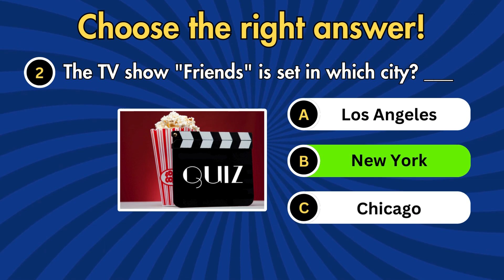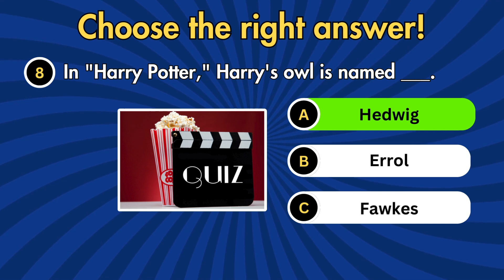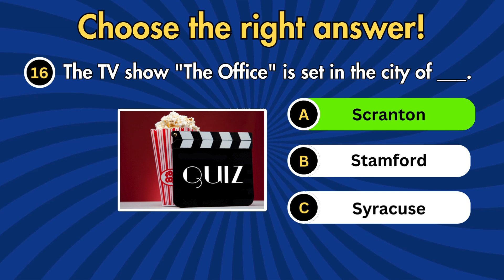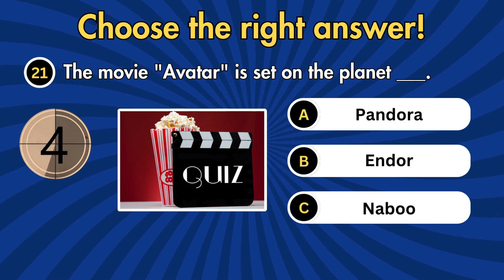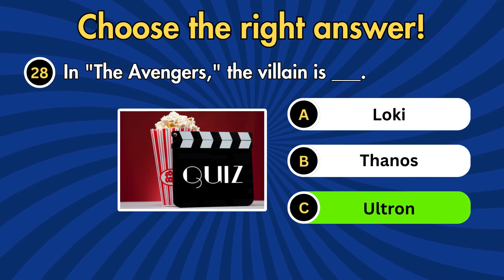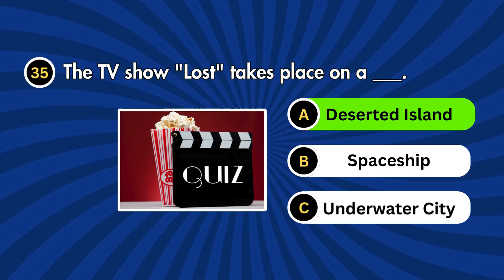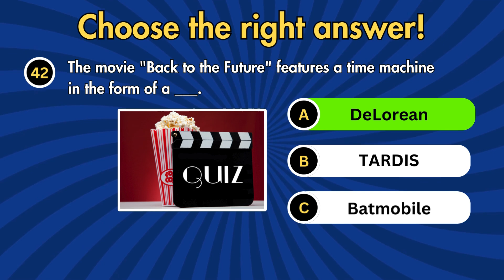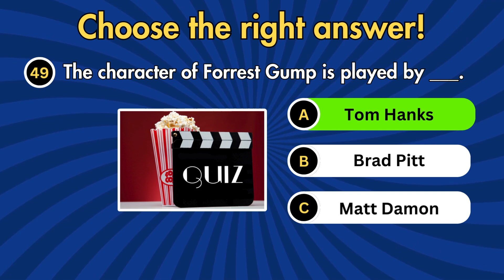Movies and TV Shows Quiz: Test Your Knowledge!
Dive into the ultimate Movies and TV Shows quiz that challenges your knowledge of iconic films and television series. This set of 50 fill-in-the-blank questions will test your memory of classic lines, famous characters, and unforgettable moments from the big and small screens. Each question comes with three answer choices, with the correct answers cleverly mixed between A, B, and C. Are you ready to prove you're a true cinephile and TV aficionado? Let's find out!